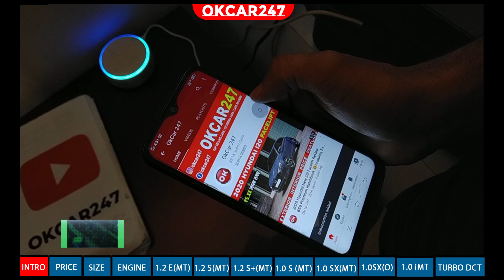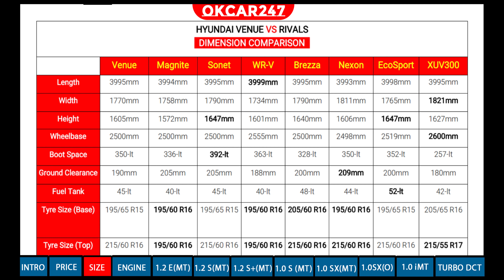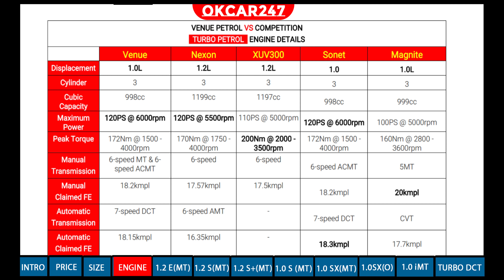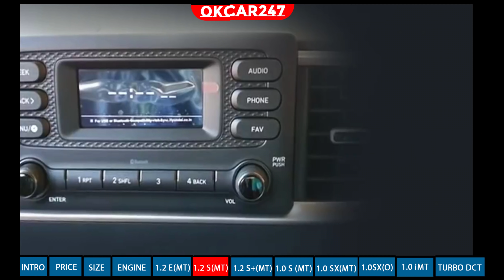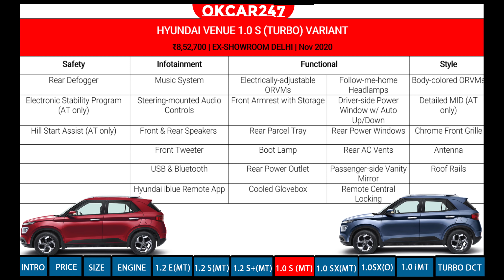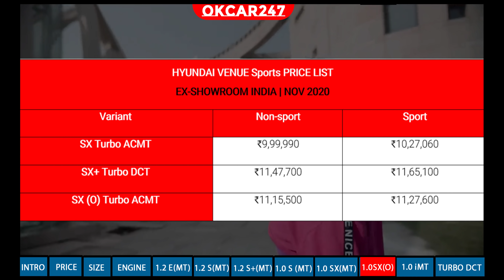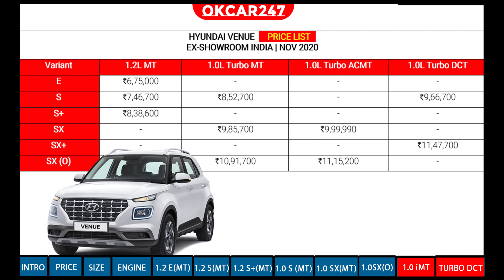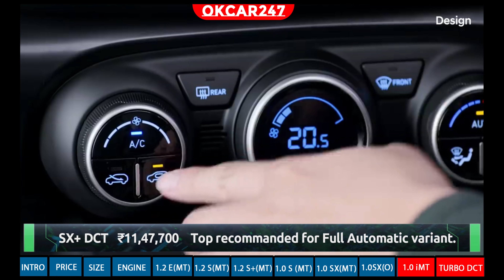Hyundai Venue Variants (हिन्दी) 🔥 New Price, Size, Engine, Specifications, Features | Dec 2020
Hyundai Venue Petrol Variants Explained | E, S, SX, SX(O), SX+ | iMT, MT & DCT | Dec 2020

Video timestamps:

00:59 - Intro
01:02 - Prices
01:48 - Size
03:18 - Engine Specifications
06:13 - Venue 1.2E MT
07:44 - Venue 1.2S MT
09:10 - Venue 1.2S+ MT
10:14 - Venue 1.0S MT
11:03 - Venue 1.0SX MT
13:30 - Venue 1.0SX(O) MT
14:42 - Venue 1.0 DCT Variants
17:22 - Final Words

Hyundai Venue Variants (हिन्दी) Price, Size, Engine, Specifications, Variant Wise Features,  Venue E, S, SX, SX(O), SX+
Hyundai Venue Variants (हिन्दी): Which One To Buy?
Hyundai Venue Petrol Variants Explained